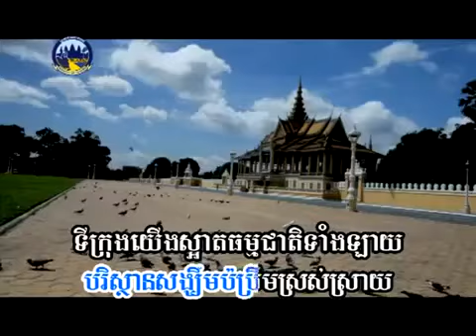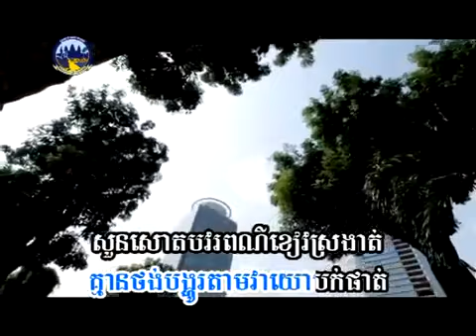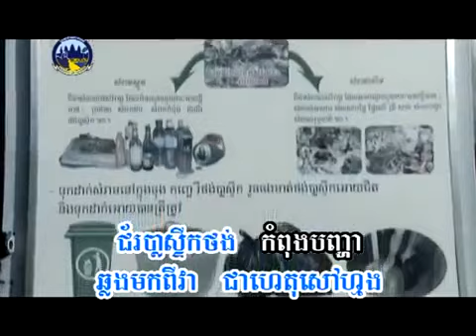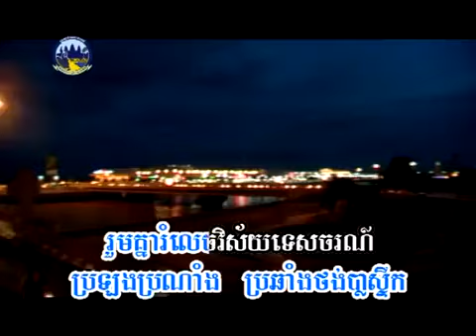Together to clean city រួមគ្នាប្រឆាំងនឹងថង់ប្លាសស្ទិក YouTube 360p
pdey ava sea MV Khemarak sreymun
pdey ava sea VCD Khemarak Sreymun
ប្តីអាវាសែ VCD -ខេមរះ សិរីមន្ត
ប្តីអាវាសែ MV -ខេមរះ សិរីមន្ត
Sunday Production new VCD 2016-Sunday Production VCD new song
Sunday vcd 2016-sunday production MV-sunday production new mv
Sunday MV 2016-Sunday new song-
Check more video relate: